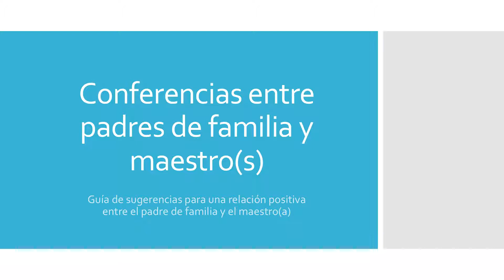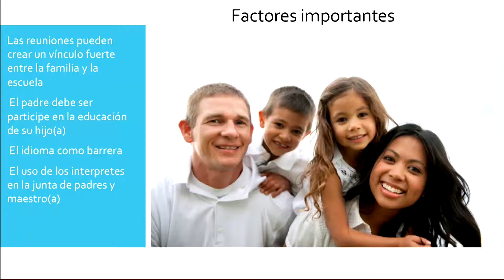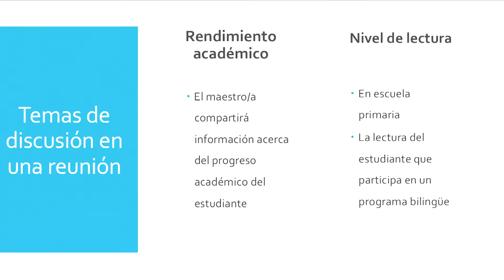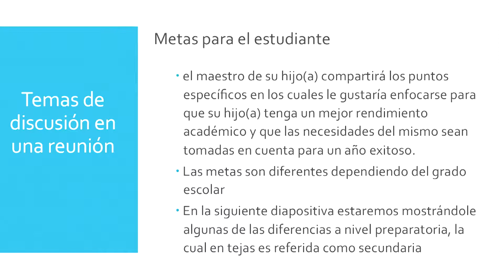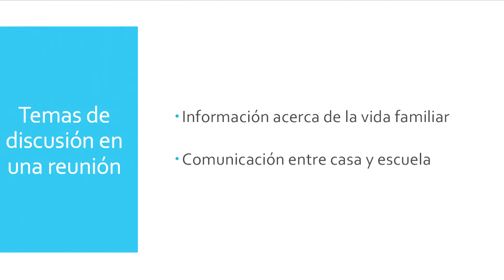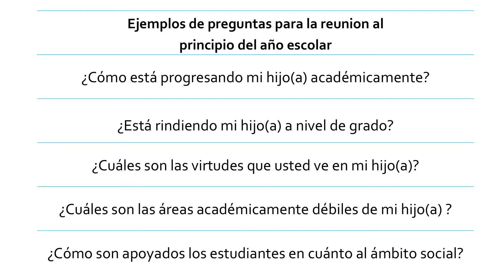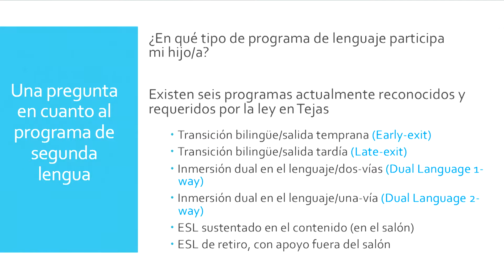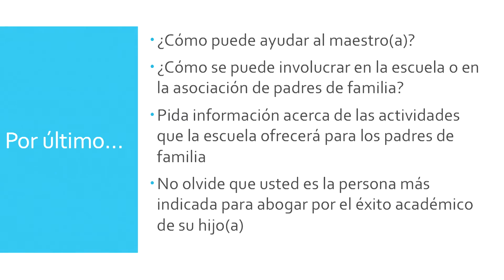Parent-Teacher Conferences (Conferencias entre padres y maestros)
En este video hablamos de la importancia de tener una reunión o conferencia entre el/la maestro/a y los padres y/o persona encargada de la tutela del estudiante. También compartimos algunos temas que se pueden discutir y como estos varían entre estudiantes de primaria, secundaria y preparatoria. En estas conferencias es importante que hagan preguntas acerca de alguna duda que tengan o para saber más acerca del rendimiento académico del estudiante, así que le proveeremos algunas preguntas que usted puede hacer en la conferencia.

In this video, we talk about the importance of having a meeting or conference between the teacher and the parents and/or person in charge of the student's guardianship. We also share some topics that can be discussed and how they vary between elementary, middle, and high school students. At these conferences it is important that you ask questions about any concerns you may have or to learn more about the student's academic performance, so we will share some questions that you can ask at the conference.